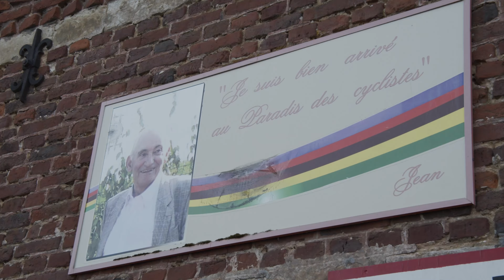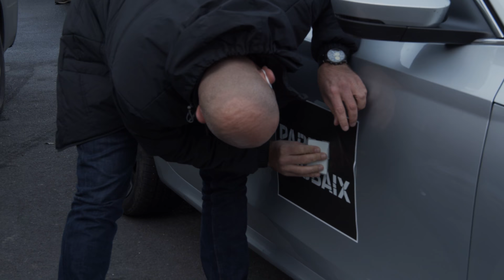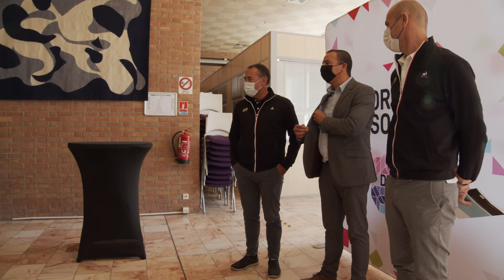Images reconnaissances/recon Paris-Roubaix 2021